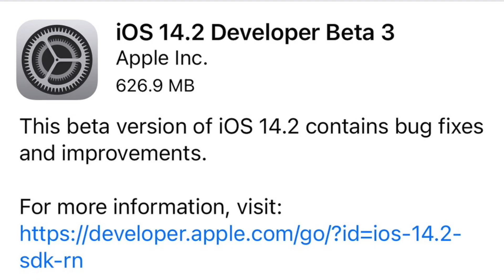А ГДЕ РЕЛИЗ?!! Apple выпустила iOS 14.2 Beta 3! КАК РАБОТАЕТ?! ЧТО НОВОГО?! СТОИТ ЛИ ОБНОВЛЯТЬ?!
В этом видео поговорим про компанию Apple. Компания выпустила iOS 14.2 Beta 3. В данном видео я расскажу, можно ли её устанавливать, что нового, а так же поговорим, как себя ведет батарея. Это третье обновление iOS 14.2 Developer Beta для ваших iPhone и iPad.
Также поговорим о сроках выхода третьей iOS 14.2 Public Beta и новых эмодзи!